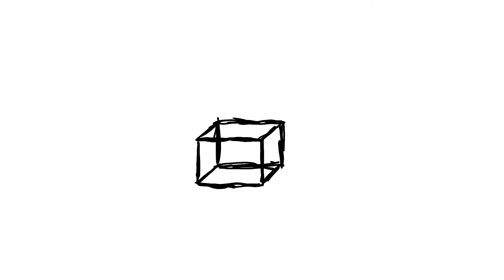Animation of the Day [4]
Don’t we all draw cubes when we’re bored.